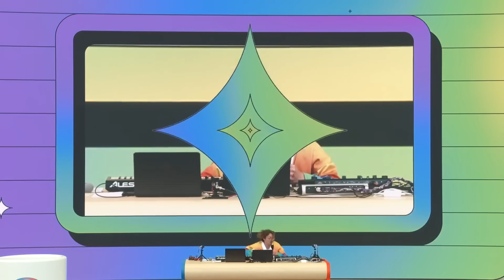Google Gemini vs ChatGPT 4o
Dive into the latest AI advancements from the Google I/O conference and compare Google's Gemini with OpenAI's ChatGPT 4o. Discover how these technologies are reshaping search results and the evolving SEO strategies businesses must adopt. Get key insights on AI reliability, SEO strategies, and the implications for web traffic.

TAKEAWAYS
► Google I/O focused heavily on AI advancements.
► New AI tools like Imagen3 and Google VO.
► ChatGPT 4o could replace other AI assistants.
► The AI Overview feature should worry marketers.
► Businesses optimizing for AI Overview will survive.

Get more marketing insights at upptic.com!